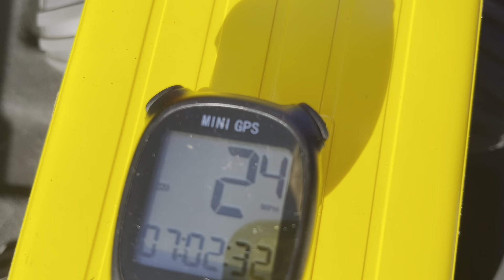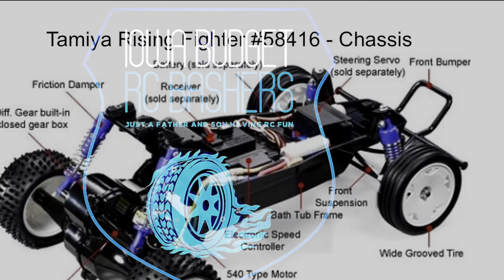CW-01 speed challenge (worlds slowest)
Running our tamiyalunchbox vs the tamiyamidnightpumpkin in the @poorboysrc speed challenge